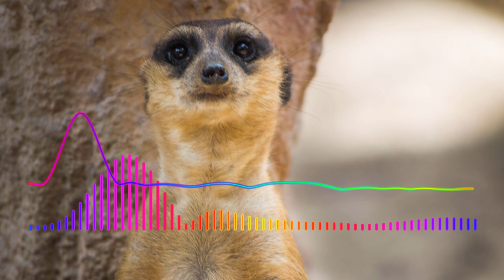(Stock Music) VALOGA : Mix Hip Hop and Rap - Meerkat eye -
Music and Audio Project (Stock Music) by VALOGA MUSIC
เป็นผลงานส่วนตัวที่ทำขึ้นเพื่อการทดลองงานเพลง-งานดนตรี อิสระ

ผลงานเพลงนี้มีลิขสิทธิ์โดยผู้แต่งเอง แต่ยินยอมให้นำไปใช้ได้โดยไม่คิดค่าใช้จ่าย
เงื่อนไขการนำไปใช้คือ